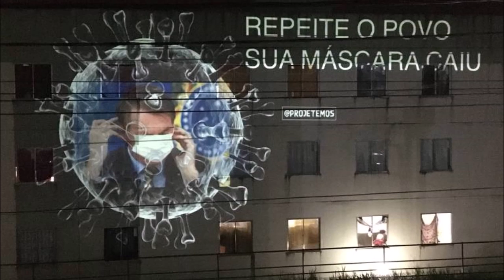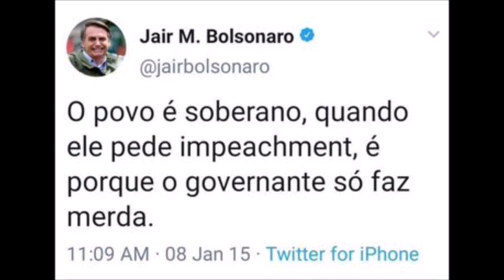MERVAL PEREIRA comenta o desgoverno do presidente Jair BOÇALnaro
'Bolsonaro não se conforma com a ideia de que existem limites em uma democracia'. Merval Pereira diz que Bolsonaro está caminhando em uma direção muito perigosa. 'Ele resolveu acelerar o processo de confronto com todos os poderes'. Merval acrescenta que 'Bolsonaro resolveu dobrar a aposta em um a disputa política que vai levá-lo a um beco sem saída'.